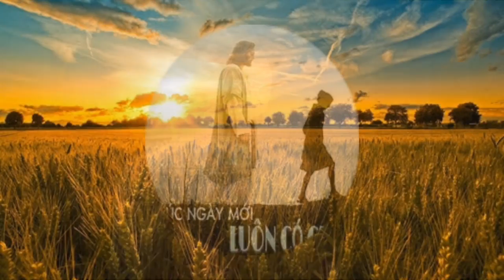© TRỜI MỚI ĐẤT MỚI | Sáng tác: LM.Hoàng Kim Tốt | Ca sĩ: Thanh Hoài ft. Vĩnh Toàn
► Xin chân thành cám ơn tất cả mọi người đã luôn yêu thương và ủng hộ Thanh Hoài! Nguyện xin Thiên Chúa ban nhiều ơn lành đến quí vị
► Mời quí vị vui lòng ghé thăm ủng hộ kênh mới: Thanh Hoài Music Channel